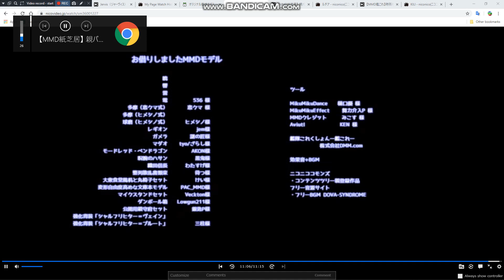TVB 節目調動 原定節目暫停播映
親バカな蛇とお艦の居る鎮守府物語 Season 2 renewed